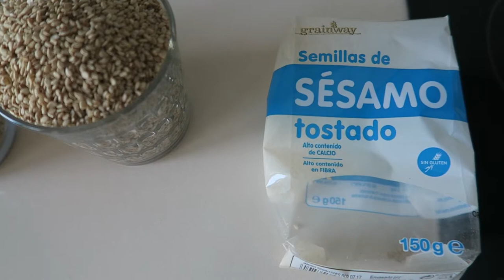HUMMUS DIFERENTES ORIGINALES PROTEICOS SALUDABLES | HUMMUS DE AGUACATE y DE GUISANTES | VEGANO VEGAN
Espero que las hagais y os encanten

besitos!